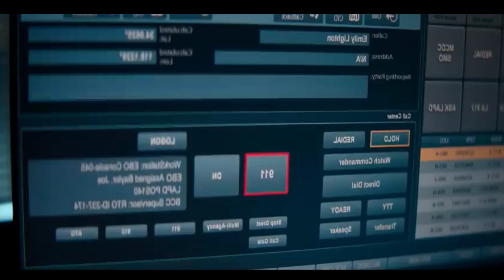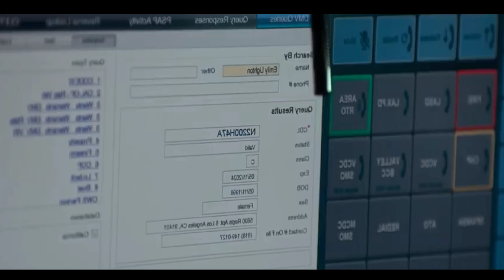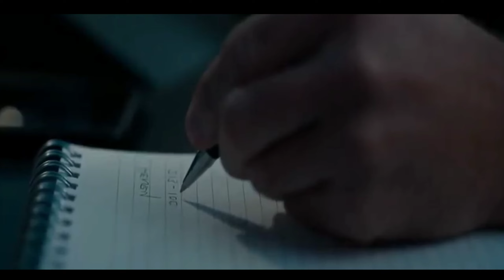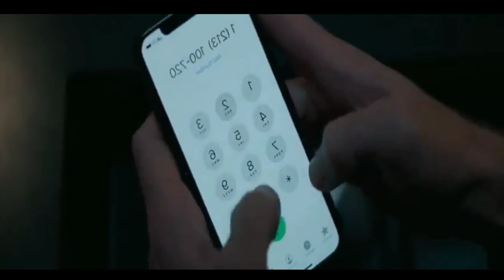THE GUILTY | Best Thriller movie | हिंदी में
The Guilty movie explanation in hindi
The Guilty movie explained in hindi
explanation in hindi
The Guilty explained in hindi
The Guilty explanation in hindi
Hollywood 2023 movies
thriller movie explanation in hindi
murder mystery movie
murder mystery explained in hindi
Hollywood movies explained in Hindi